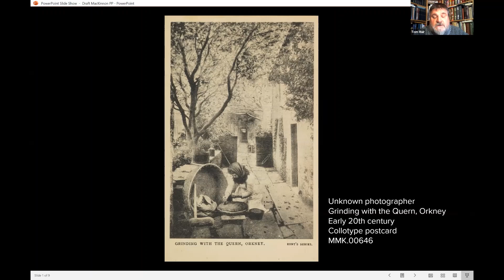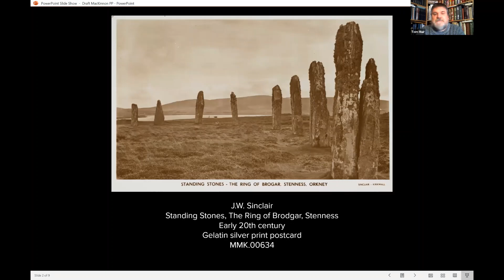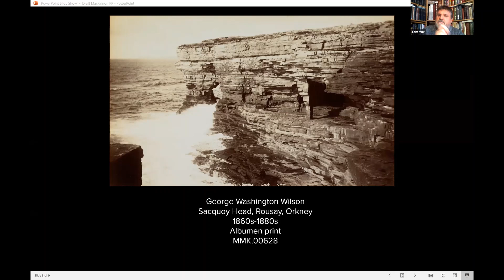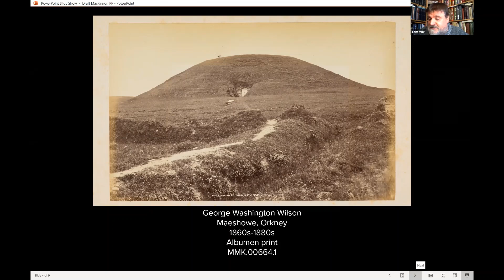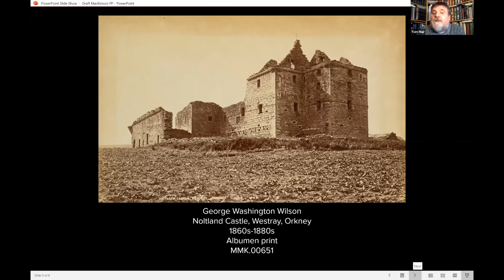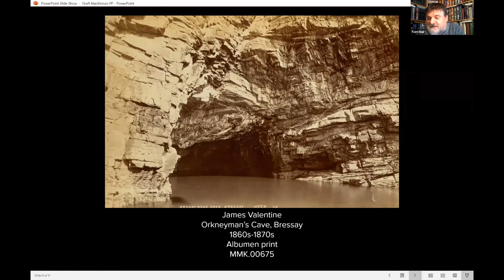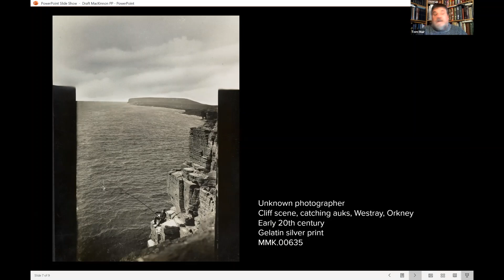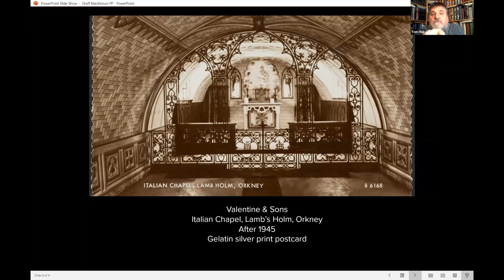Tales and Traditions from Orkney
Inspired by photographs from the MacKinnon Collection of Scottish Photography, Tom Muir shares some of the stories and lore of his native Orkney.

This event was held as part of the Scottish International Storytelling Festival and was recorded on 20 October 2020.